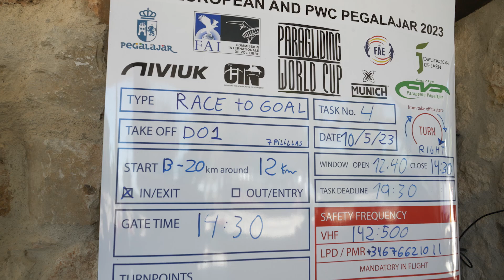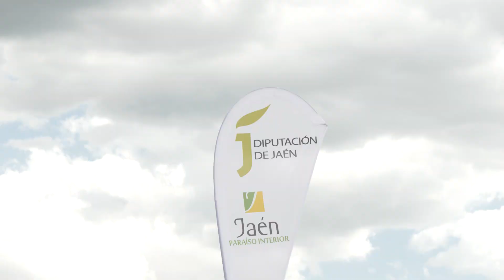4ª Manga de la Copa del Mundo de Parapente Pegalajar 2023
📝📝 ¡CUARTA MANGA DE LA COPA DEL MUNDO DE PARAPENTE!
👉🏻 Pegalajar - La Calahorra (Granada)
👉🏻 Más de 90 pilotos en goal en 140km de manga.
🥇Victoria para Violeta Jiménez y Andy Tallia
Día de bastante viento en algunos tramos de la manga que puso difícil las cosas a algunos pilotos